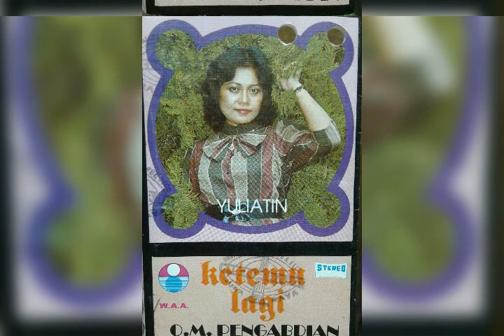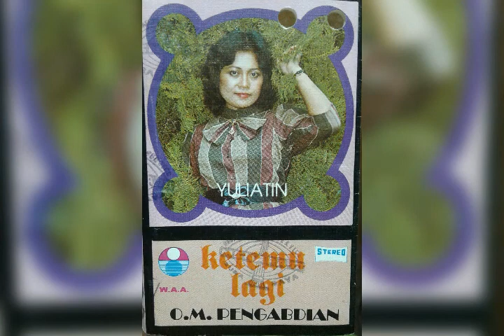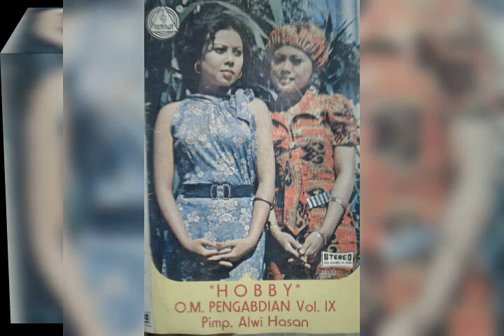OM.PENGABDIAN - ACH...ENGGAK APA APA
Voc.: YULIATIN